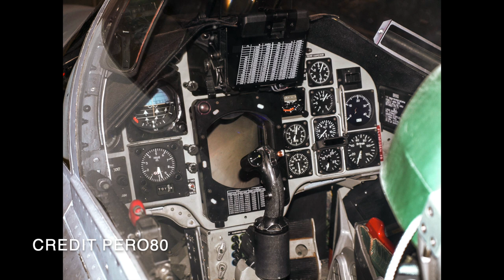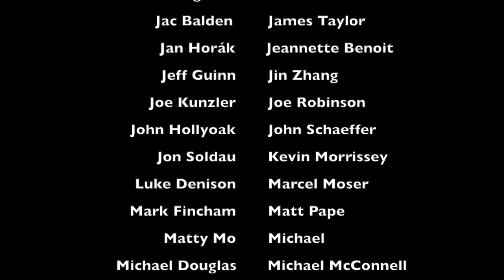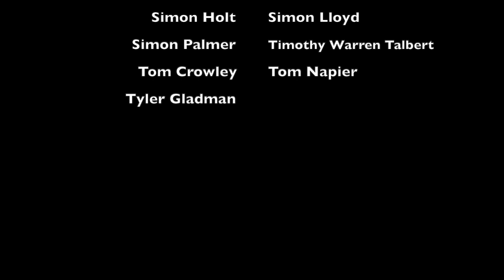Flying the Saab Viggen | Mikael "Duke" Grev (Part 1)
In part 1, "Duke" talks about his beginnings in aviation, flying the SK 60 (Saab 105) then being selected to fly the JA 37 Viggen.
He chats about what the Viggen was like to fly, the cockpit, going Mach 1.86, and much more!

Original thumbnail photo by Craig Sluman